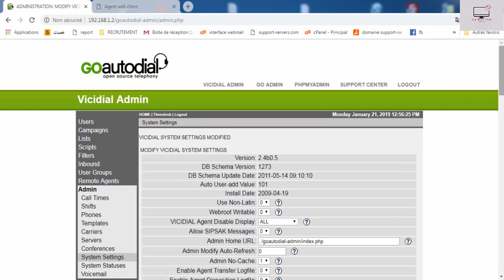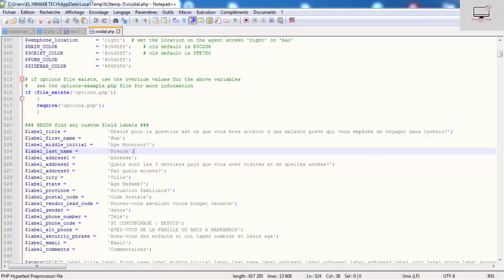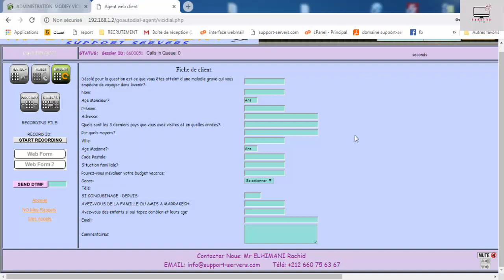Tuto Partie 9 Modifier CRM AGENT - GOAUTODIAL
Votre Support en ligne !
- installation et configuration serveur GOAUTODAIL.
- installation et configuration serveur FREEPBX (INBOUND)
- configuration IVR
- support à distance 24/24 et 7/7 (sur place a MARRAKECH)
- corriger les fails (affichage PASSWORDS .) GOAUTODIAL
- backup data-base de votre serveur

Merci de Me contacter:
Téle: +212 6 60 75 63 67
Skype: elhimani1
whatssap: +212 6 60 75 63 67